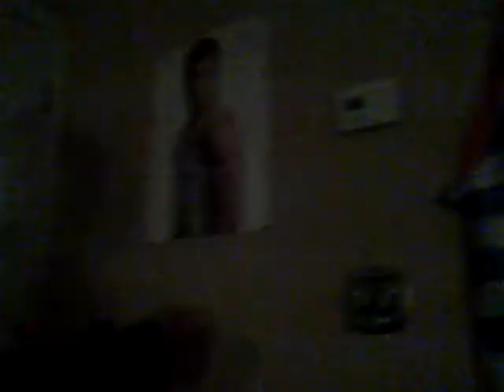Hello Kitty Christmas Tree!